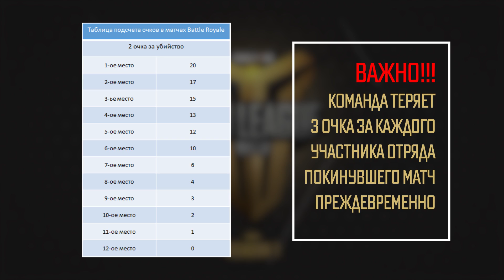FREE FIRE PRO LEAGUE | РЕГИСТРАЦИЯ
Регистрируйся на Free Fire Pro League CIS и испытай свои силы в борьбе за призовой фонд 30000$! 💰

Посмотрите ознакомительное видео, которое расскажет вам как пройди регистрацию и принять участие в турнире! Поспешите зарегистрировать свою команду, ведь время ограничено (с 6 по 12 июля).

Нет команды? Не проблема! Найди своих товарищей по команде здесь 👉🏼